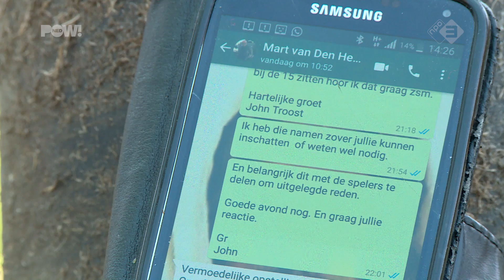PSV betaalde John Troost 10K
Maakte het zelfverklaarde medium John Troost PSV vorig jaar kampioen? Hij zelf zegt van wel. Want het waren niet de zenuwen waardoor Ajax tegen De Graafschap niet verder kwam dan een gelijkspel. Neen,  het was John Troost die de Superboeren superkracht toebedeelde. En PSV betaalde hem daarvoor meer dan 10.000 euro.